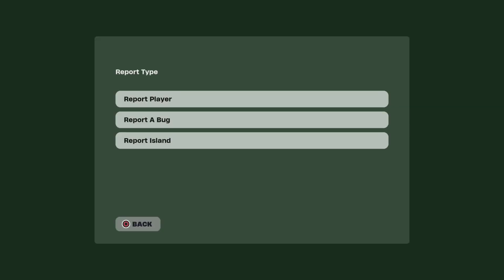Girlfriend Fortnite Gaming